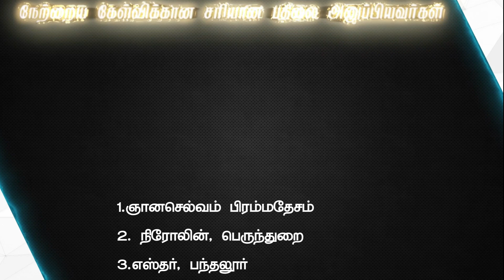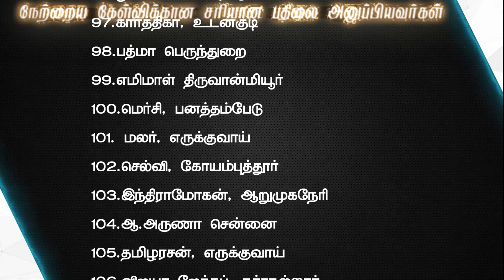Joshua Tv BIBLE QUIZ Epi - 1036 | Bible படிங்க பதிலை சொல்லுங்க பரிசை வெல்லுங்க